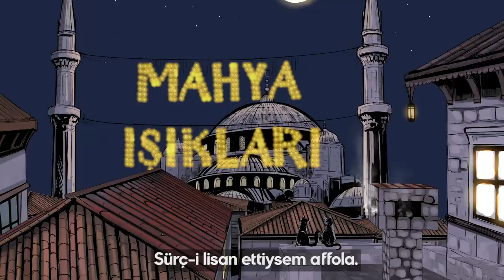Mahya Işıkları 9.Gün | Su ve Ateş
İki minare arasına yazı yazma geleceği olan mahyalarda resim sanatına rastlar mıyız?

Ramazan ayı boyunca her akşam saat 18:00'de, modern meddah Sunay Akın öyküler anlatıyor.

Mahya Işıkları Ekibi
Marka: Petrol Ofisi
Yapımcı: Ali Ozan Akın
Yönetmen: Mustafa Köksalan
Kamera: Sunay Akın
Kurgu ve Renk: Özgür Haci Kurt
Işık: İsmail Şara
Ses: Sunay Akın
Dekor Kurulum: Hıdır Serhat Ak
İçerik Asistanı: Samet Karahasanoğlu
Jenerik Tasarım: Öner S. Biberkökü
Çizer: Dinç Onur Aydın
Altyazı: Dua Özbilenler Pamuk
İngilizce Altyazı: Pınar Gülenoğlu

Tüm Katkılarından Dolayı Belgin Akın'a ve İstanbul Oyuncak Müzesi’ne Sonsuz Teşekkürler.